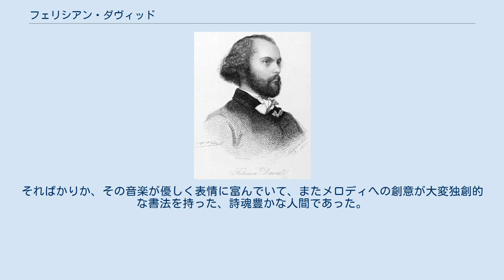フェリシアン・ダヴィッド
フェリシアン（＝セザール）・ダヴィッド（Félicien [-César] David, 1810年4月13日 - 1876年8月29日）は、19世紀フランスの作曲家。
 ヴォクリューズ県カドネの出身。
エクスに出てイエズス会の神学校に学ぶ。
卒業後に音楽家として活動を始めるが、二十歳のころにパリ音楽院に入学。
やがてサン＝シモン主義に傾倒して音楽院を離れ、サン＝シモンの会派のために中近東を広く旅行する。
このときに異国のさまざまな民族音楽や民謡に接し、そのときの印象をもとに、帰国後に中東風の楽想を多用した交響的オード「砂漠」(Le Désert　1844年)を作曲、成功を収める。
この作品は19世紀フランス音楽における異国趣味の走りとなった。
その後のピアノ曲やオペラにも、異国趣味を扱ったものが多い。
 代表的なオペラには「エルキュラニュム」(Herculanum　グランドオペラ、1859年)、「ララ・ルーク」(Lalla-Roukh　オペラ・コミック1862年)がある。
 繊細で響きの美しいダヴィッドの音楽は直接の後継者であるジョルジュ・ビゼーによって称賛された。
 ダヴィッドは音楽における異国趣味の先駆者として東洋の景色をその楽曲の中に見事に表現した色彩効果の巧みな作曲家であった。
そればかりか、その音楽が優しく表情に富んでいて、またメロディへの創意が大変独創的な書法を持った、詩魂豊かな人間であった。
彼の偉大なオラトリオの数々、多くのオペラは音楽性に溢れている。